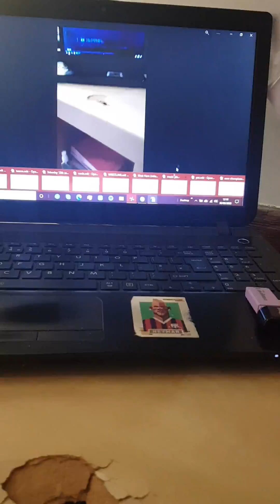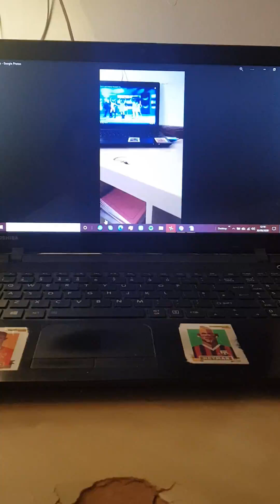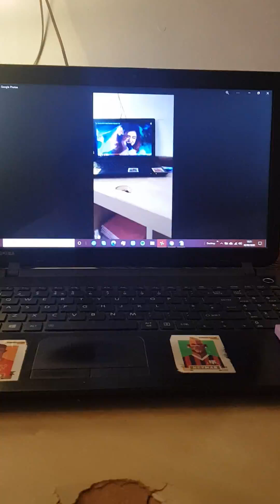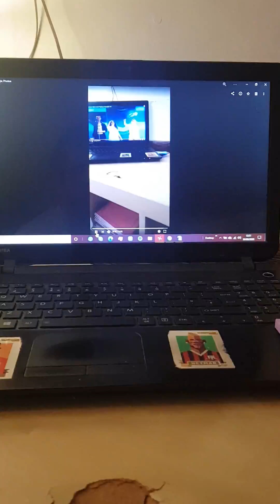28 October 2024(1)